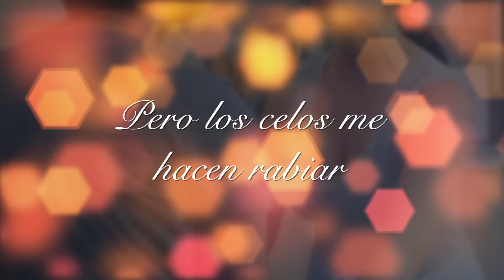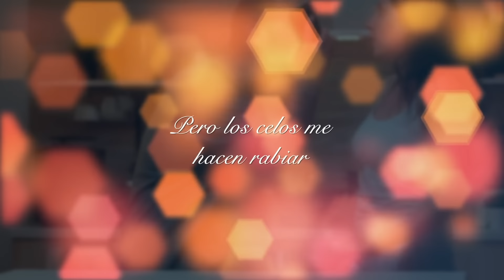La Maquinaria Norteña - Te Amo De Más (LETRA)